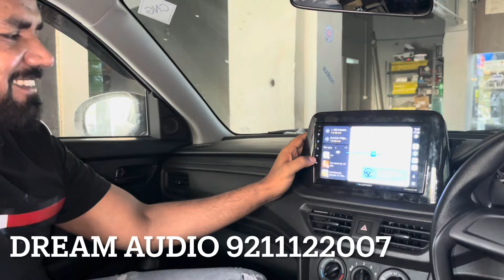Audison setup In maruti Brezza 2024 l new Brezza modification 2024 I new Brezza modified 2024 IAudio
Audison setup In maruti Brezza 2024 | new Brezza modification 2024 | new Brezza modified 2024 IAudio

Setup
Audison AK 6.5 C2 comps front
Audison AK 6.5 C2 comps rear
Nakamichi NKTA 750.5 amplifier
BLAUPUNKT Android Head Unit
SHOP NAME 👇🏻👇🏻👇🏻👇🏻
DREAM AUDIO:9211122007